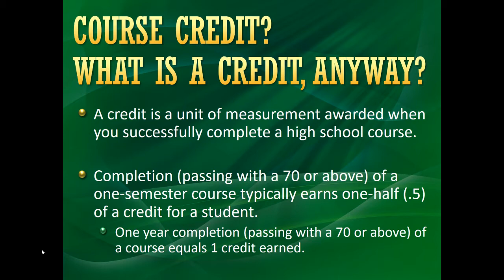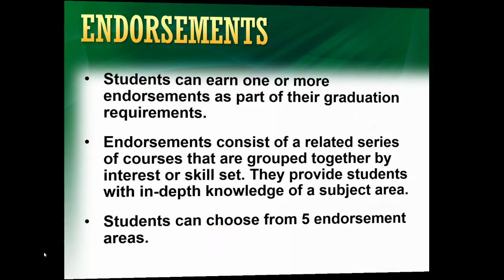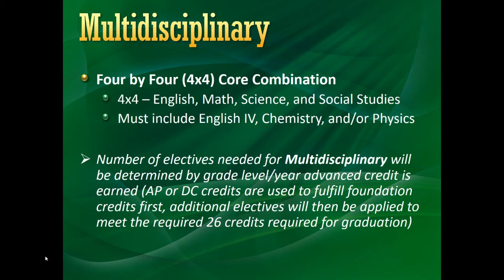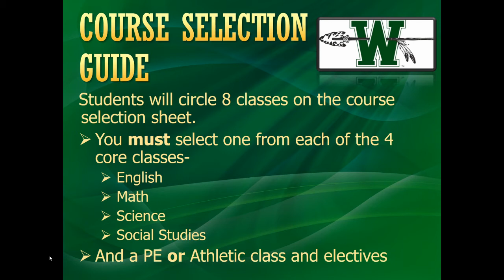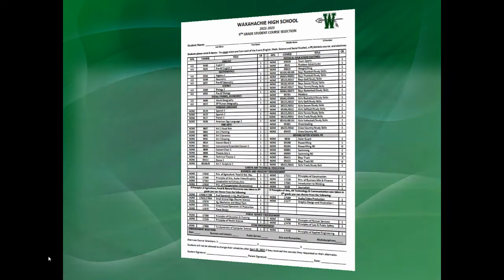2022 Waxahachie High School - Incoming 9th grade- Class of 2026